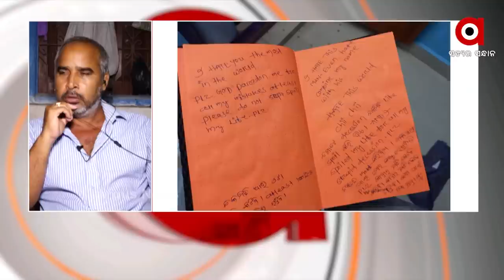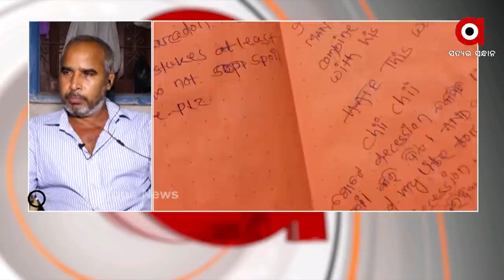ACF ସୌମ୍ୟରଞ୍ଜନ ମୃତ୍ୟୁ ମାମଲା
ACF ସୌମ୍ୟରଞ୍ଜନ ମୃତ୍ୟୁ ମାମଲା I ପ୍ରତିକ୍ରିୟା ରଖିଲେ ବିଦ୍ୟାଭାରତୀଙ୍କ ବାପା କହିଲେ ଝିଅ ମୋତେ କୌଣସି କଥା ଜଣାଇ ନାହିଁ ।